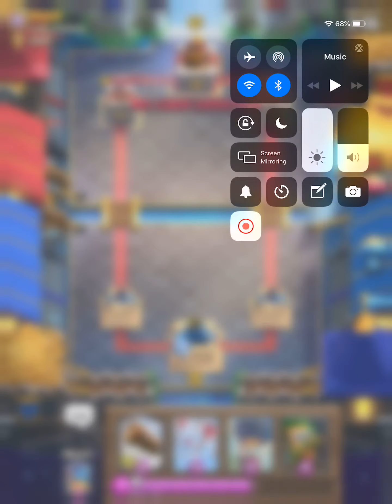Making Noobs Mad! Clash Royale Gaming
Enjoy me triggering some random people when I beat them with my godly skills